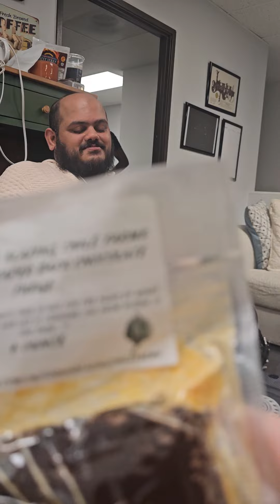our friend Justin is taking on the box of pain